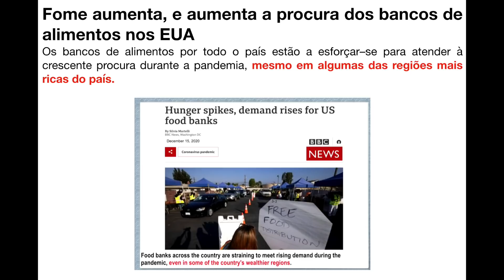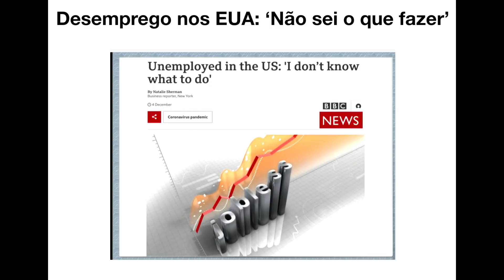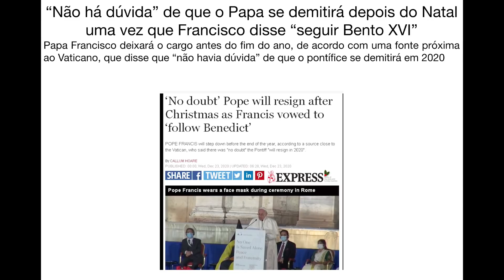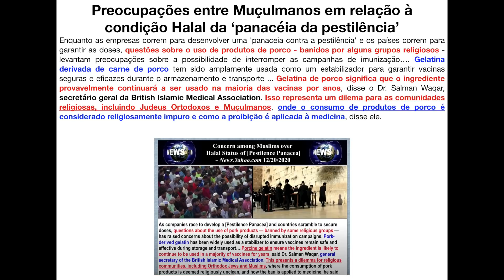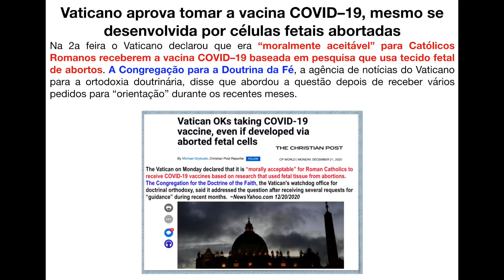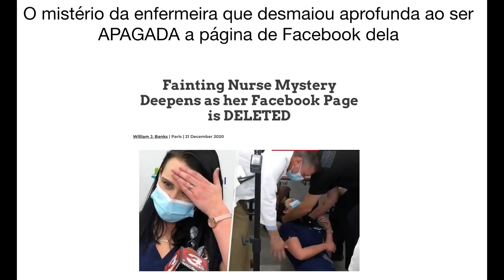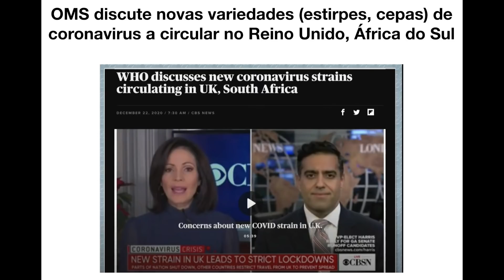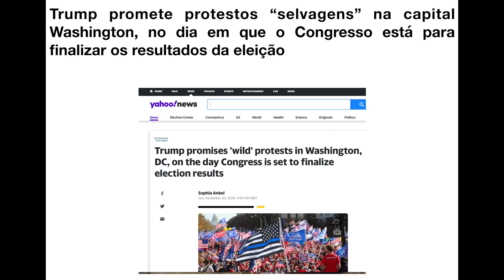FOME.PESTILÊNCIA.MARCHA MILÍCIA UM MILHÃO 20/1/2021. TRANSFERÊNCIA PODER BIDEN. PERSPECTIVA SOMBRIA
FOME